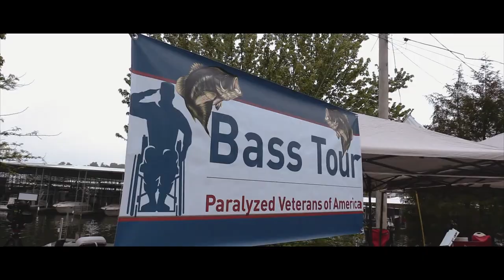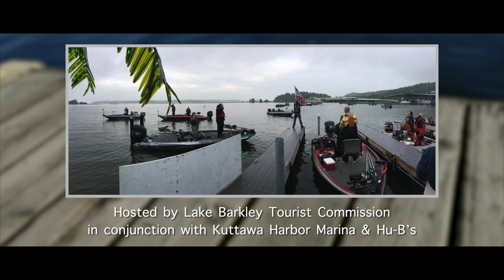2019 Bluegrass Bass Bash Tournament - Paralyzed Veteran's of America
This production was used to promote the client through their website, social media platforms, and local TV.  Production by Time-Line Moments.

The  Kentucky-Indiana Chapter Paralyzed Veteran's of America 2019 Bluegrass Bass Bash Tournament.
Bluegrass Bass Bash Tournament was hosted by Lake Barkley Tourist Commission in conjunction with Kuttawa Harbor Marina & Hu-B’s